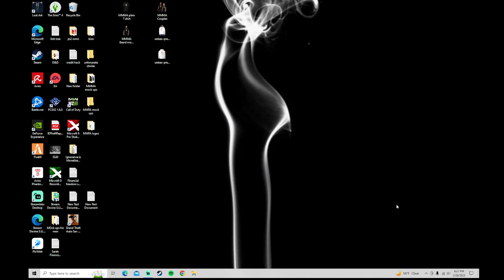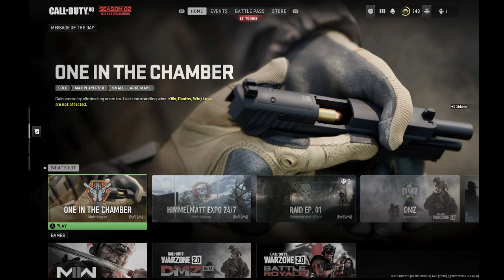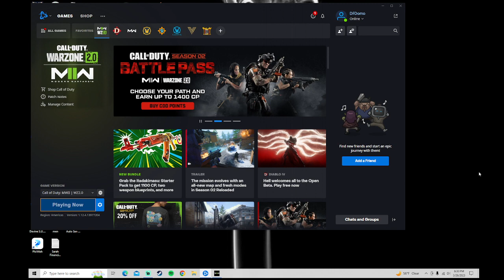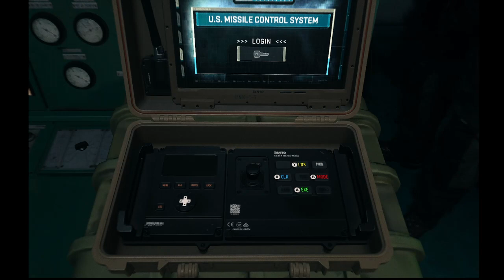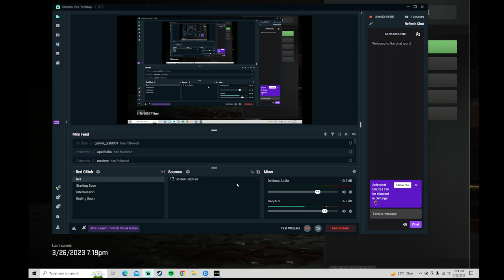CALL OF DUTY: MODERN WARFARE 2 Story Mode pt.5 ( WTF just happened)(No Edits)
Fast-forward intro 2:11